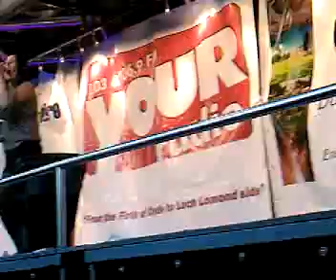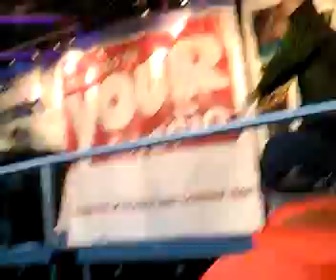Alana Wright - Merry Christmas Everyone =)x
Vale X-Mas Lights .. 24-11-07